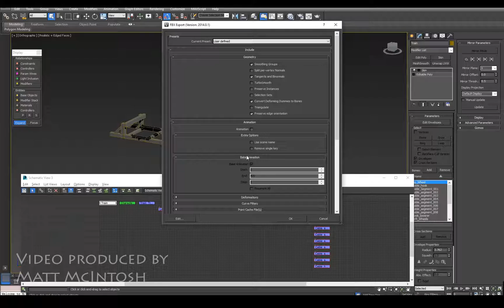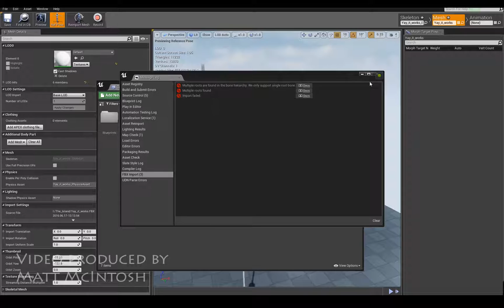Unreal 4 Multiple Root Bones (CAT) - Solved - Method 2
When exporting skeletal meshes from 3D Studio Max, from time to time it can kick out errors - one being Multiple root bones being detected. This video shows how to solve the issue on CAT rigs.